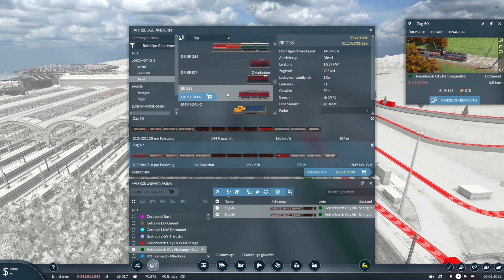Transport Fever 2 S11/#32: Die IR von HB City über Zermatt nach Los Angeles ist kürzer als gedacht